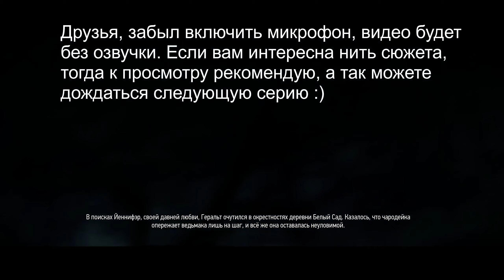Прохождение Ведьмак 3: Дикая Охота - Часть 2